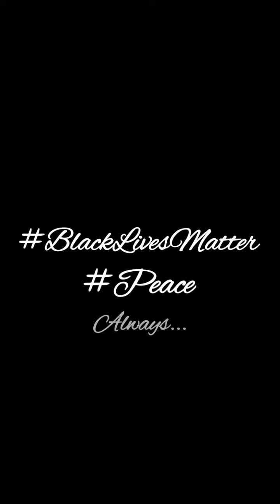JB Talks: About Re-Uploads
What up my peoples hope you enjoy the video just on some quick updates you feel me lol 👍😁